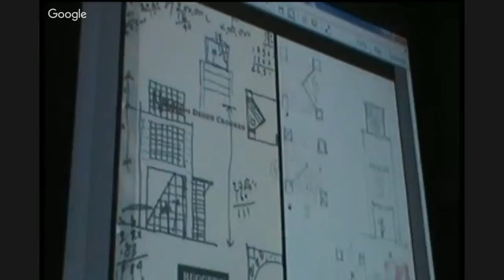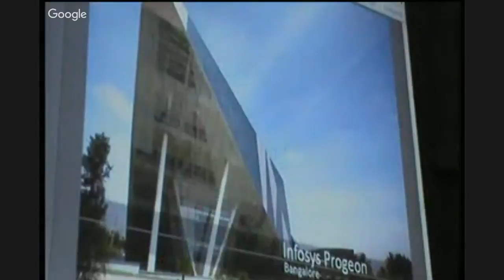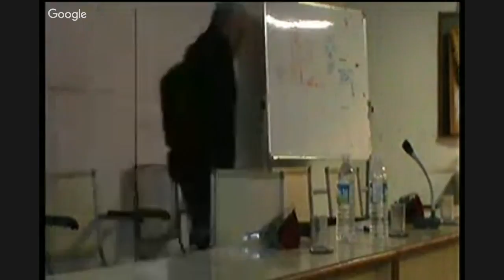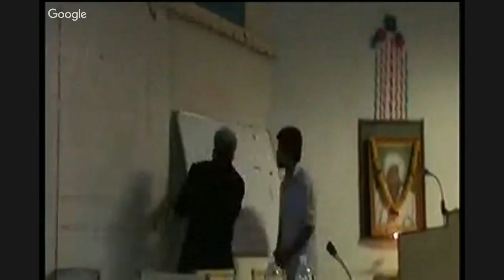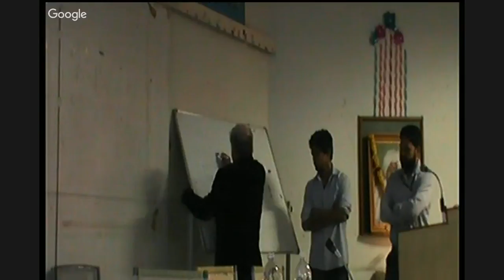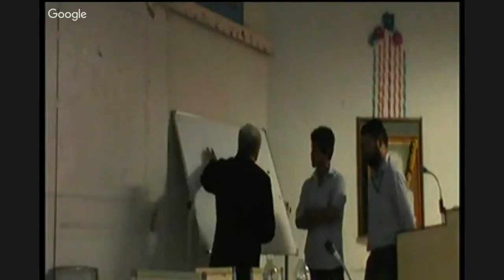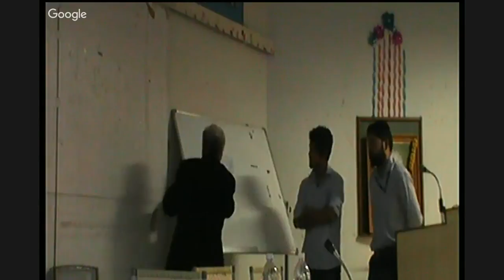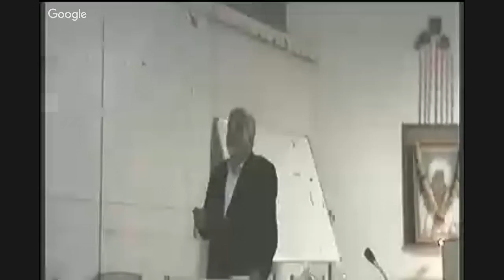Architecture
The Pravara Rural Education Society established in July, 1964 had twin objectives of providing high class education system comparable to the best in any urban area and to give a fillip to the empowerment of women through need based education. Under the vigilant eyes of Padmashri Dr.Vithalrao Vikhe Patil the Pravara Rural Education Society started its rapid growth and began to playa key role to meet the diversified educational needs of people of Maharashtra in general and Pravaranagar in particular. While Pravara Public School and Pravara Kanya Vidya Mandir were getting on their feet, Padmashri set about the task of starting Marathi Medium Schools and covered all the forty villages in and around Pravaranagar. His intuitive vision led him to the firm conviction that if quality education is provided to rural youth, they will playa dominant role in building the Nation. Further, he believed that education of a woman means the education of the whole family.